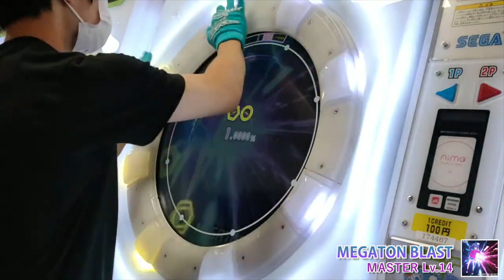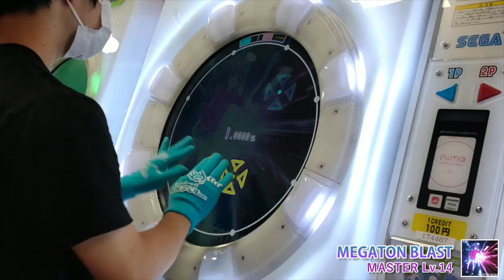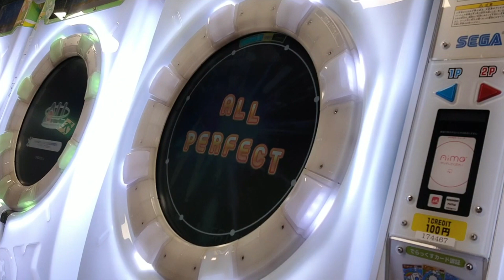MEGATON BLAST MASTER AP【maimai】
アップロード : ごまだれ